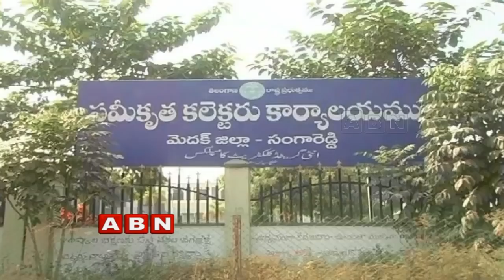Congress Leaders focus on Patancheru Constituency | Inside